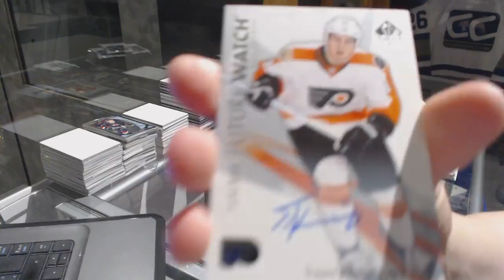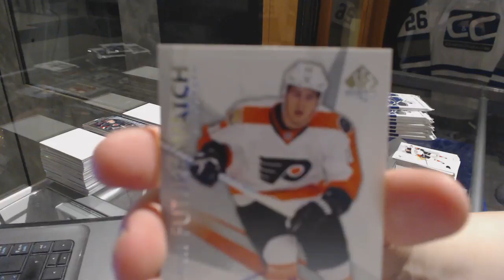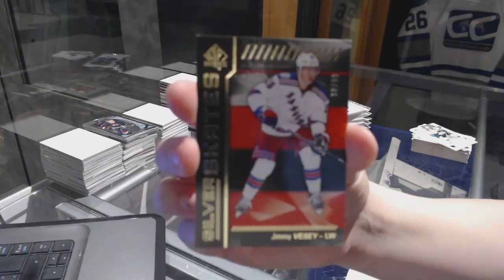BoomBoomYYC's 16-17 Upper Deck SP Authentic Hockey 3rd Box Break